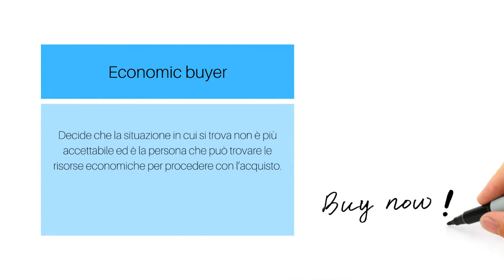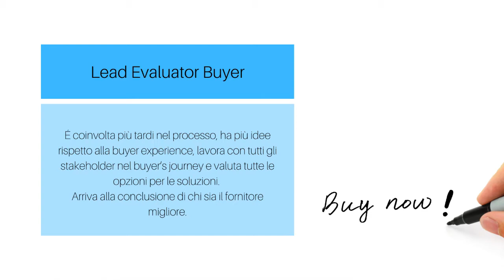Buyer Persona – I due profili fondamentali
Spesso nelle aziende si creano tantissimi profili di Buyer Persona artificiali che generano soltanto confusione all'interno del Team che si occupa di marketing.

In questo video andremo a vedere quali sono i due profili fondamentali delle Buyer Persona di riferimento a cui comunicare il tuo messaggio di marketing in modo chiaro ed efficace soprattutto quando vuoi vendere online.

La prima Buyer Persona da considerare è l'Economic Buyer: è la persona che ha le risorse economiche per procedere all'acquisto di un prodotto o servizio, e quella persona che ad un certo punto decide che è arrivato il momento di acquistare un determinato prodotto o servizio.

L' altra Buyer Persona da considerare invece è il Lead Evaluator Buyer: entrerà maggiormente a contatto con il tuo Brand e con quello dei tuoi competitor, è la persona che farà delle ricerche per trovare quale soluzione è la migliore, scaricherà guide e demo. É la figura che alla fine del Customer Journey deciderà qual è il fornitore migliore per un determinato prodotto o servizio.

All'interno del video analizzeremo nel dettaglio un esempio dei due profili in modo tale da non avere dubbi e poter costruire - se non lo hai già fatto -  le due Buyer Persona.

Guarda con attenzione il video e poi comincia subito a creare e definire con cura i due profili fondamentali delle Buyer Persona in questo modo sarai in grado di avere una comunicazione efficace con messaggi specifici per ciascun profilo.

Avere subito ben chiaro quali sono le tue Buyer Persona inoltre ti permetterà di preparare un posizionamento strategico online e soprattutto battere la concorrenza, perchè la tua azienda sarà in grado di dare a ciascun profilo in modo dettagliato tutte le risposte e i contenuti necessari prima di procedere effettivamente all'acquisto.